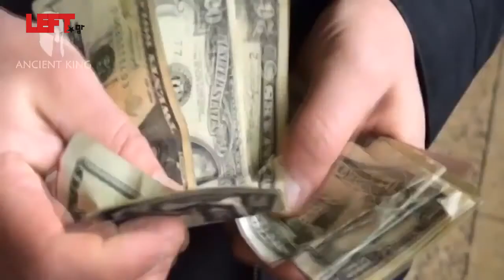Diego Borja: το πρόσωπο πίσω από τη διαγραφή χρέους του Ισημερινού - Μέρος2